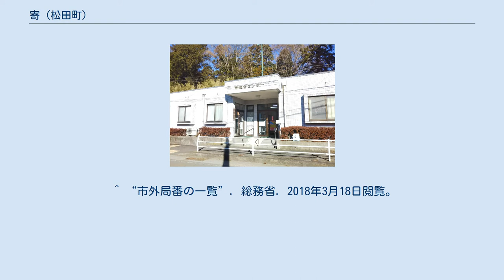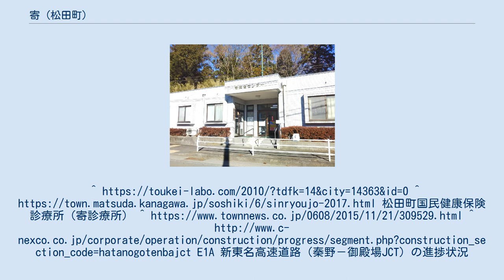寄 (松田町)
神奈川県の町・字
日本 」 神奈川県 」 足柄上郡 」 松田町 」 寄 (松田町) 寄（やどりき）は、神奈川県足柄上郡松田町にある集落の地名。
地名の由来は、諸説有るが、寄り合い(部落の集まり)が木の下で行われていた事から寄木=やどりぎになったと言われている。
 松田町の北西部に位置する集落。
東部は秦野市に、西部は山北町に接する。
 集落はシダンゴ山、鍋割山、高松山、雨山峠、檜岳に囲まれ、集落の中心部には中津川が流れている。
 2010年（平成22年）10月1日現在の世帯数と人口は以下の通りである。
 バブル景気の頃に市街地から寄地区へ引越してきた住民により、1990年代初頭に人口が大幅に増えたが、近年はその子孫が進学や就職により寄地区から他の市町村へ流出している状況が続いており、人口は右肩下がりである。
特に少子化が深刻で、人口のピーク時には300人超の児童が通っていた寄小学校は、近年は全校生徒で50人を割り込んでいる。
 昔からの寄地区に住む住民は、農業(梅、柑橘、お茶など)、養殖業(マス、イワナ、ヤマメ、サクラマス)、民宿業、林業、炭作り等で生計を立ててきたが、現在ではバブル景気による地価上昇と共に市街地から引っ越してきて定住した住民が人口の殆どを占めているため、地元産業に従事する人の割合は極少数である。
また、農業に関しては後継者不足から耕作放棄地が増え、その間にイノシシ等の野生動物に荒らされて、荒廃農地が問題となっている。
 役場の出張所や診療所を備えた、寄総合センター 寄地区内の全てが観光資源との考え方もあるが、主なランドマーク的観光ポイントは次のとおり。
松田町国民健康保険診療所（寄診療所） ^ E1A 新東名高速道路（秦野－御殿場JCT）の進捗状況